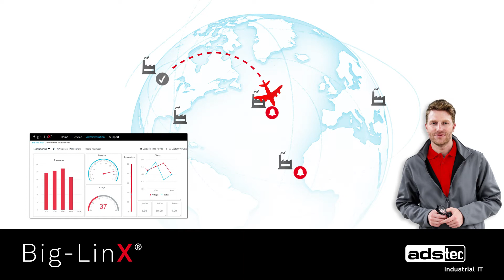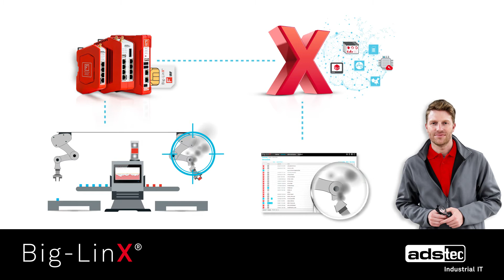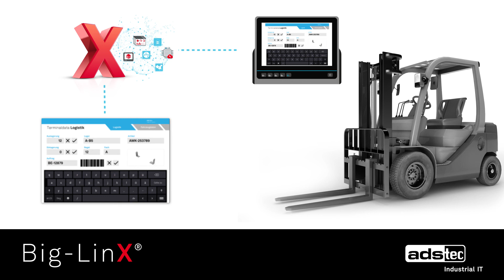Big-LinX® IIoT Service & Maintenance Plattform – Basis für Fernwartung sowie IoT- Anwendungen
Mit Big‑LinX steht Herstellern und Betreibern von Maschinen & Anlagen, sowie Industrie 4.0 Dienstleistern eine vielseitige und skalierbare IIoT Service & Maintenance Plattform zur Verfügung. Der leistungsstarke Anwendungs-Baukasten bietet nicht nur eine einfache und sichere Fernwartung, sondern auch vielseitige IoT-Anforderungen können verwirklicht werden, um damit individuelle unternehmerische Ziele sicher zu realisieren. Technologie 100% Made in Germany.